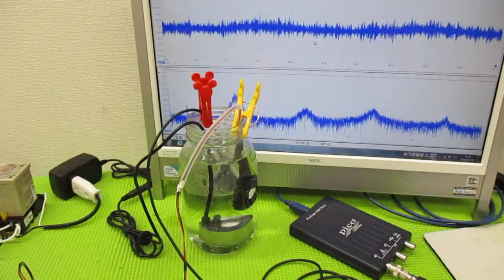メガヘルツの超音波発振制御プローブを利用した実験動画 ultrasonic-labo